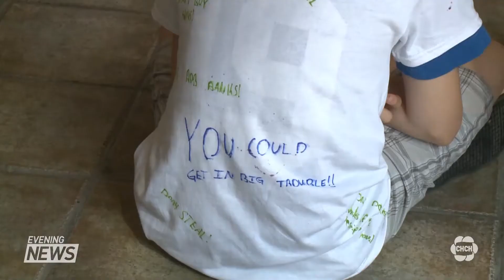Summer camps to open in July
Premier Doug Ford surprised everyone over the weekend by saying that summer camps will be open come July.

There are still questions about vaccination requirements.

Phil Perkins reports.